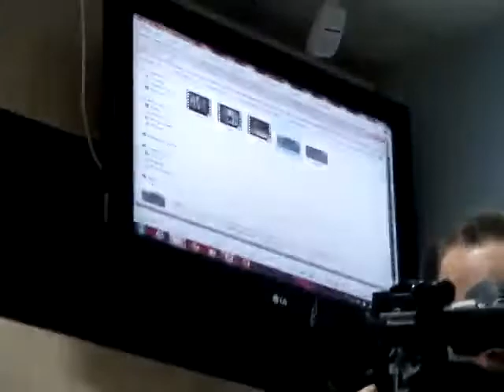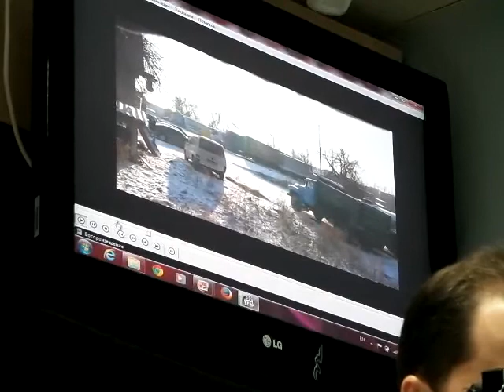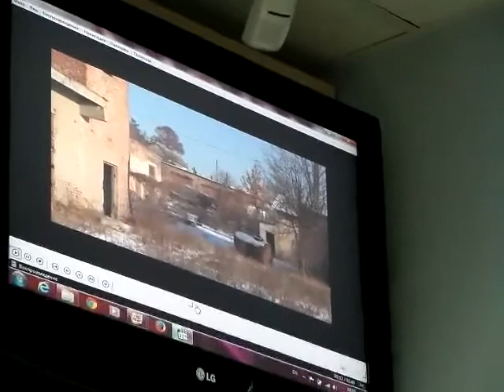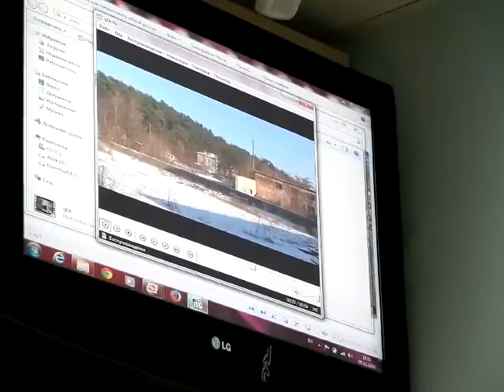Про ситуацію з ТОВ "ПМК-59"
Директор ТОВ "ПМК-59" Олексій Дем'яненко прокоментував ситуацію навколо підприємства.
Запис прямої трансляції з дискусійного клубу "Експертна думка".